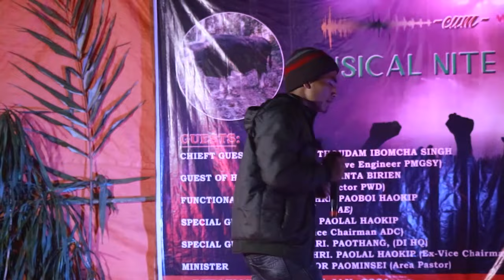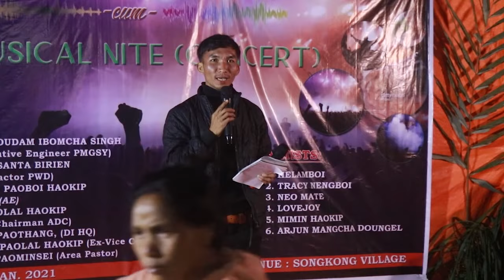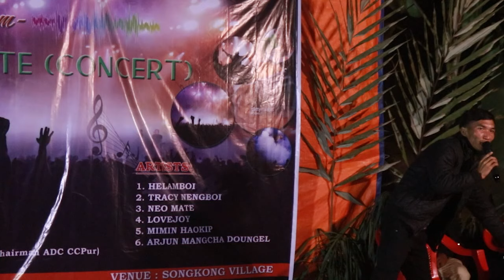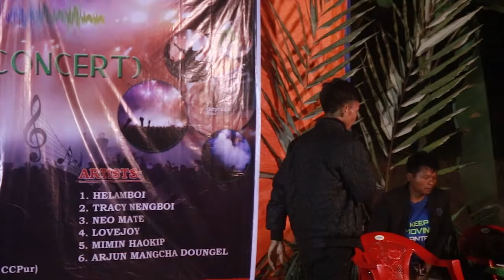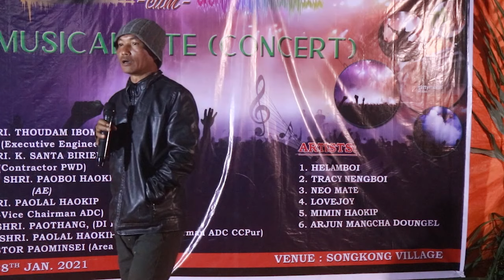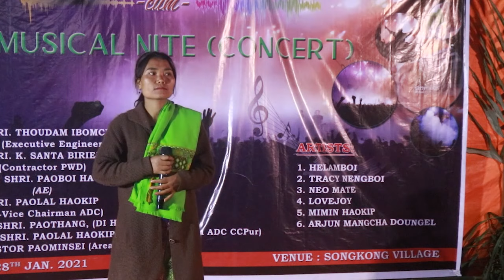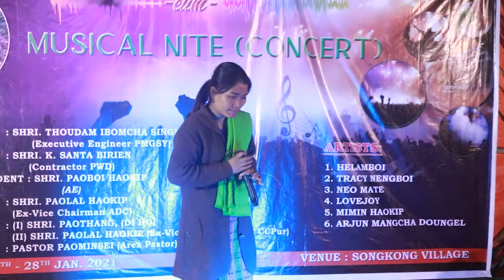Songkong Musical Night 2021 part 2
© Reproduction  of this video in any form  without permission shall be violation of copyrights .